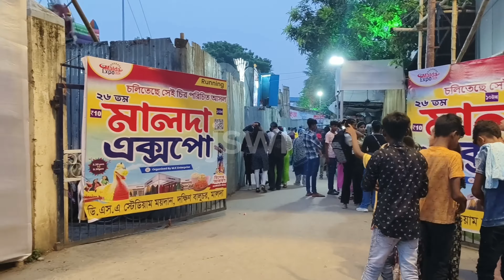Malda Expo Mela 2024 | Expo fair in Malda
Malda Expo Mela 2024 | malda expo | Expo fair in Malda

malda expo mela location

malda expo mela 2023

malda expo mela 2024
malda aquatic bengal park

raiganj expo mela 2024

islampur expo mela

malda expo mela

malda raslila restaurant

electric expo ahmedabad

malda water park ticket price 2024

malla reddy university auto expo

malda tourist lodge

malda city centre mall

malda stage program

malda to murshidabad train

malda fashion show Medium
malda mayabon restaurant

adina eco park malda

malda soren opera dance group

malda shopping mall

palladium mall in ahmedabad

malda museum

malancha nature park rasulpur west bengal
malda historical place

durgapur chitralaya mela

malda panchabanjan restaurant

sanchari mondal stage programme

malda max shopping mall

summer utsav mela hyderabad

malda rup sanatan mandir

Malda to Durgapur train
anand amusement park durgapur